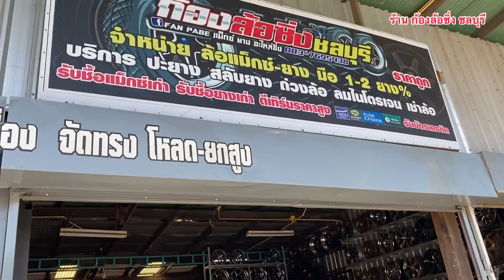ล้อ CE28 คู่ยาง SUMAXX 265/35/18-295/35/18 พร้อมจัดทรง โหลด หน้า2-หลัง3 งบ 22,000 ฿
มาที่นี้ รับจบ ล้อ-ยาง ราคาถูก แถมครบครับ